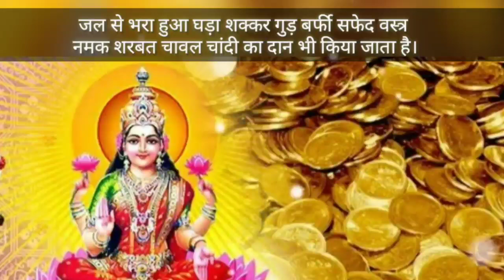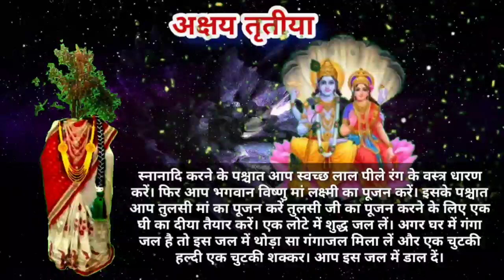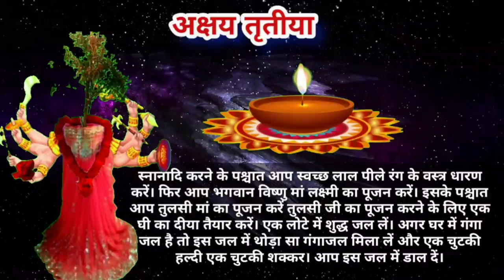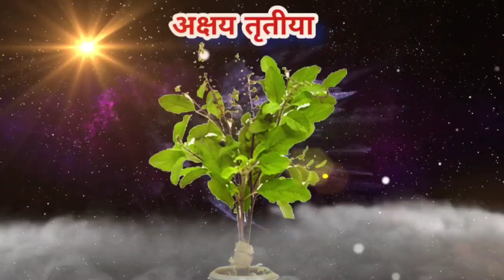14 मई शुक्रवारी अक्षय तृतीया तुलसी पर चढ़ा दे ये 1 चीज गरीबी भूल जाएगी घर का रास्ता Akshay Tritiya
।। ध्यान से करे , अच्छे से करे ऐसी मंगल कामना ।।
Jaingyaan Presents
This Videos is Not For other plateforms

FOR MORE JAIN VIDEOS

15-Varshitap वर्षीतप की कहानी , 400 दिन बिना आहार के रहे जैन तीर्थंकर ऋषभदेव 🙏 कैसे हुआ आखिर पारणा ?

akshay tritiya kab hai,
akshaya tritiya,
akshay tritiya ka mahatva,
akshaya tritiya 2021 date,
akshay tritiya kis din hai

AkshayTritiya 14 May 2021
अक्षय तृतीया तारीख व मुहूर्त 2021

अक्षय तृतीया 2021 में कब , Akshya Tritiya 2021 Date Time Akha Teej 2021 Date& Time Shubh Muhurt अक्षय तृतीया 2021 Date अक्षय तृतीया कब है अक्षय तृतीया डेट 2021 वैशाख अक्षय तृतीया 2021अक्षय तृतीया 2021 विवाह मुहूर्तअक्षय तृतीया 2021 विवाह मुहूर्त Akshaya Tritiya 2021
Akshaya Tritiya benefits
Akshaya Tritiya 2021 in India
Akshaya Tritiya 2021
Akshaya Tritiya importance
अक्षय तृतीया उपाय,AkshayTritiya 14 May 2021,अक्षयतृतीया2021,
अक्षय तृतीया तारीख व मुहूर्त 2021,अक्षय तृतीया 2021 डेट एंड टाइम,अक्षय तृतीया कब है
अक्षय तृतीया डेट 2021,वैशाख अक्षय तृतीया 2021मुहूर्त,अक्षय तृतीया 2021 विवाह मुहूर्त समय,अक्षय तृतीया 2021 विवाह मुहूर्त Akshaya Tritiya 2021shubh Muhurat,Akshaya Tritiya 2021 puja muhurat,Akshaya Tritiya benefits,Akshaya Tritiya 2021 date and time,
Akshaya Tritiya 2021, Kharidi muhurat,Akshaya Tritiya 2021 in India,
Akshaya Tritiya 2021Puja time,Akshaya Tritiya importance